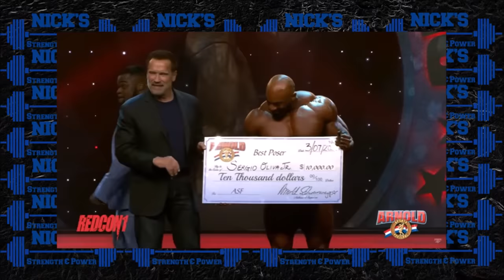Arnold Schwarzenegger and Sergio Oliva Jr. Share an Emotional Moment + Posing Routine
Bodybuilding history has been made with Sergio Oliva jr taking 5th at the 2020 Arnold Classic.
-Facebook- Nick's Strength and Power